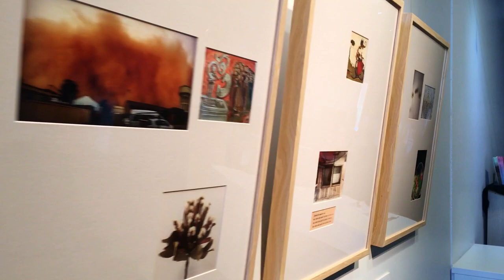Virtual Tour | 'State of Grace' by Laura Cionci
An Italian multi-art exhibition, where the artist expresses her wondrously tragic story of her battle with cancer and the journey towards healing shown through her art. Hear Laura Cionci's story first person.

Exhibited as part of the Ventana Fiesta Frankston Art Exhibitions in 2020.